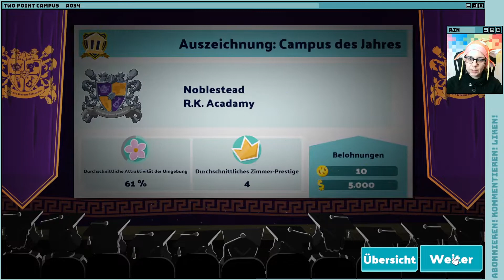TWO POINT CAMPUS (PC) #034: Noblestead [Let's Play | Deutsch]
Titel: Two Point Campus
Genre: Aufbau-Simulation
Entwickler: Two Point Studios
Publisher: SEGA
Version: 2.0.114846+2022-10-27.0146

Beschreibung:
Baut die Universität eurer Träume mit Two Point Campus, der etwas anderen Simulation von den Machern von Two Point Hospital. Baut, heuert eine Belegschaft an und führt eine akademische Einrichtung mit vollkommen verrücktem Kursangebot.

❌ Deal: nein
❌ kommerziell: nein